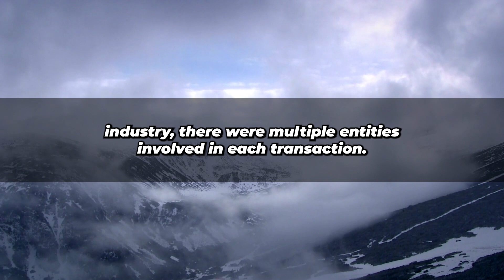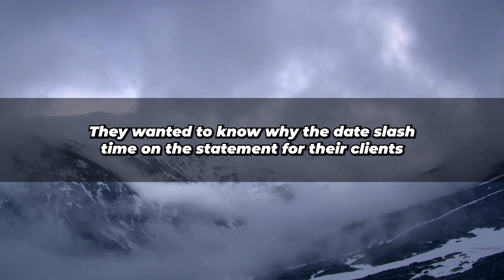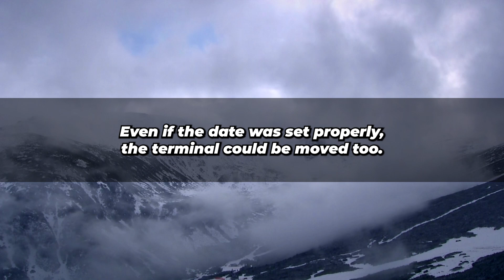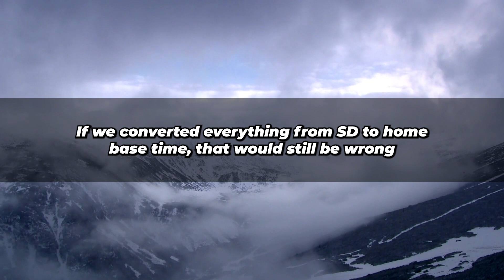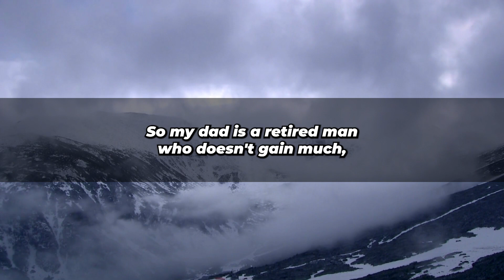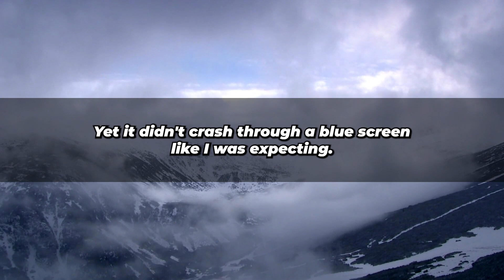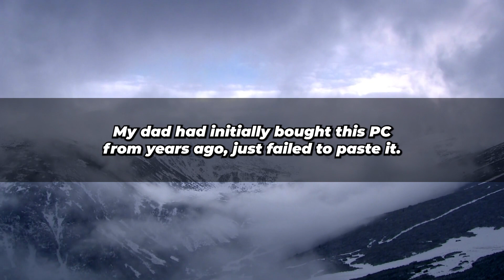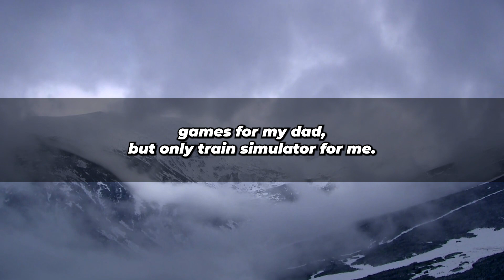Tales From Tech Support | Fix this! Get everyone worldwide to fix this! | r/TalesFromTechSupport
►AskReddit Reddit Stories  | Top Posts